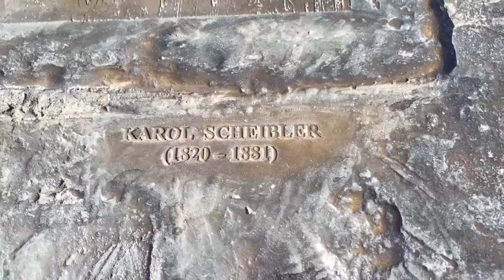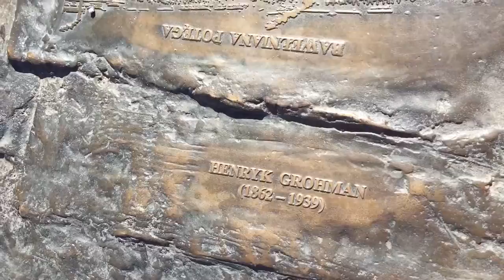Czy mamy wybitnych polskich Polaków ?